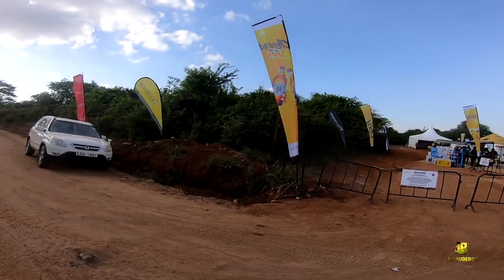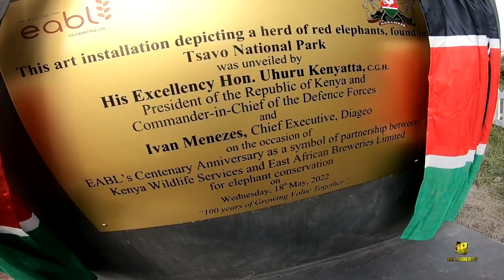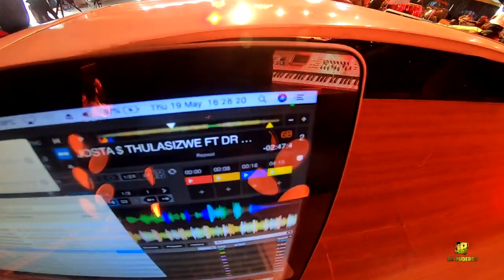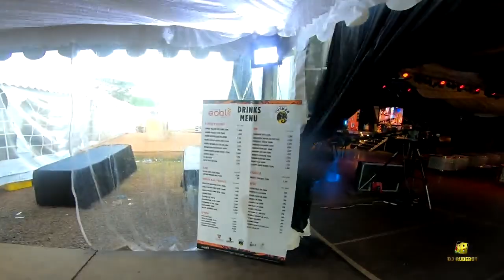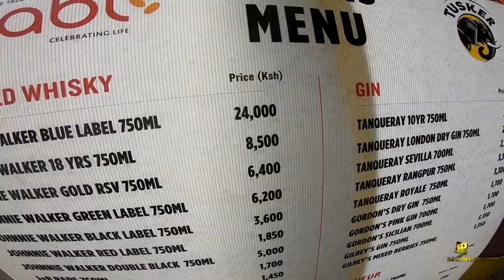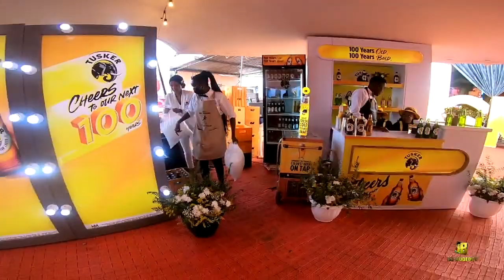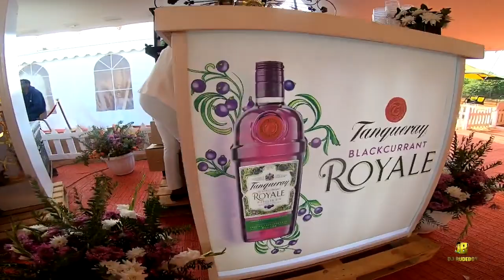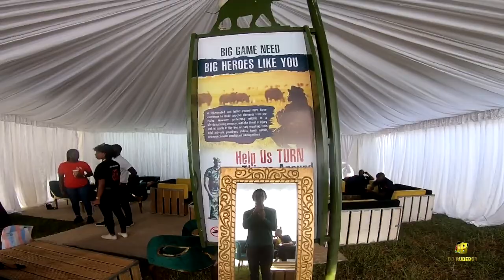Tusker Centenary Gig vlog part 3 - The Set up 19/05/2022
behind the scenes, setting up and preparing for the night gig.